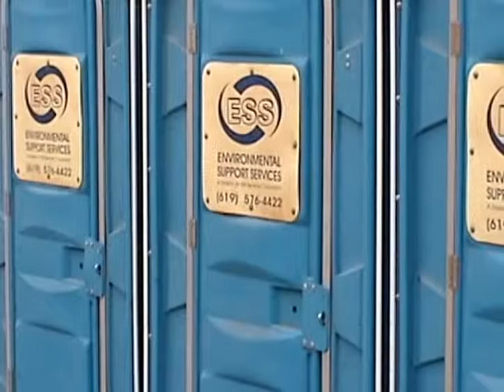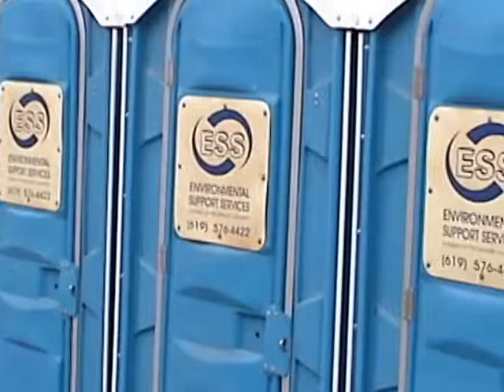Smurf Making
This new USMC might consider this hazing. That's be cause the new corps is a bunch of sissies.

These actions create the bonds that last the rest of our lives.